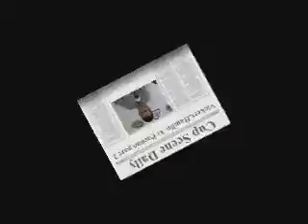NASCAR at Pocono:Brian Vickers, Denny Hamlin Post Race Part2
Brian Vickers, Denny Hamlin post race news conference part 2